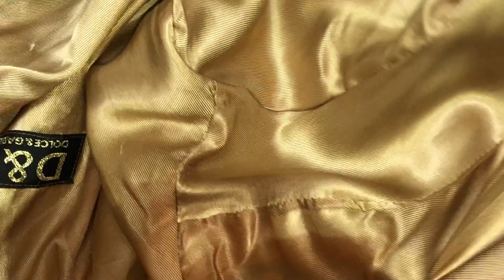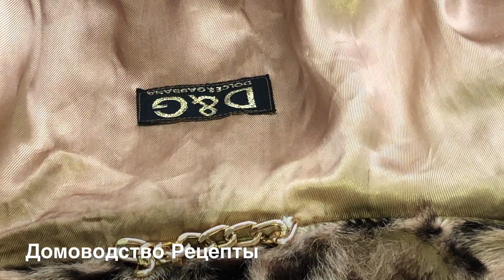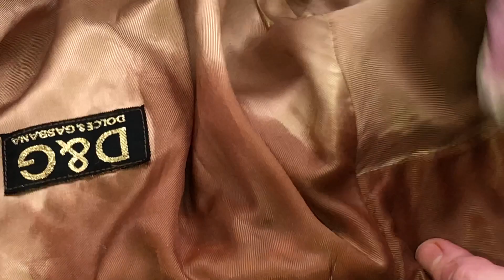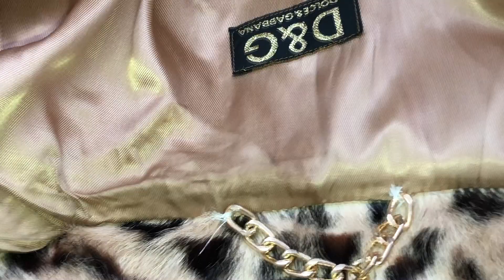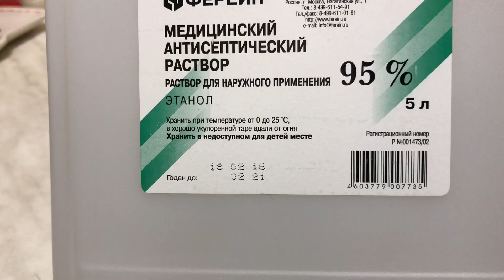ПОДКЛАДКУ ПОЧИСТИТЬ ПРОСТОЙ И ДЕЙСТВЕННЫЙ .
Как почистить подкладку на шубе ?  Долго искала способ почистить подкладку . Многие способы не подходят для шубной подкладки . Нашла , на мой взгляд отличный и простой способ почистить быстро и без грязи .Главное приток свежего воздуха , перчатки и тряпка ( лучше махровая ) .
КАК ПОЧИСТИТЬ НОРКОВУЮ ШУБУ за 30 РУБЛЕЙ ? 15 ЛЕТ так делаю !
КАК ПОЧИСТИТЬ ШУБУ , КАК ЗАЩИТИТЬ ШУБУ ОТ МОЛИ ? КАК ХРАНИТЬ ШУБУ ? ЗАБЫТЫЕ РЕЦЕПТЫ СССР